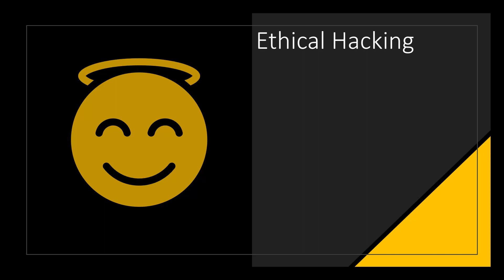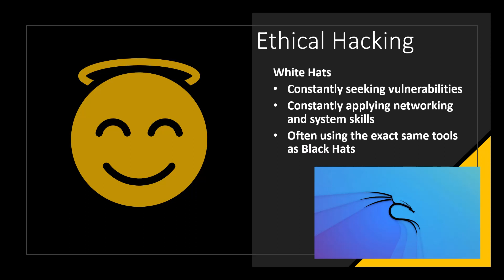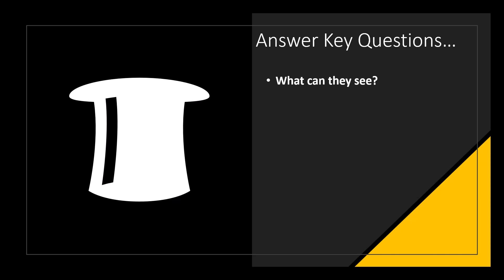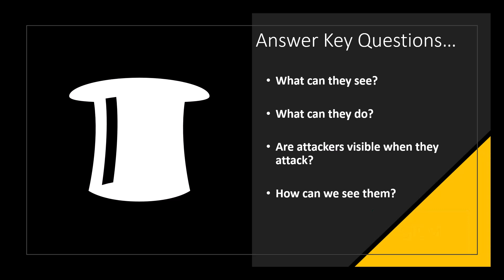What Exactly is the Practice of Ethical Hacking?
In this video, Anthony Sequeira describes the practice of ethical hacking and why it is an exciting and rewarding field.

The field is also VERY challenging. Find out why now!

This is one of the 200+ videos in the Ethical Hacking Ultimate Kit from Anthony Sequeira:

Thank you so much for visiting my content here on YouTube. You rock.